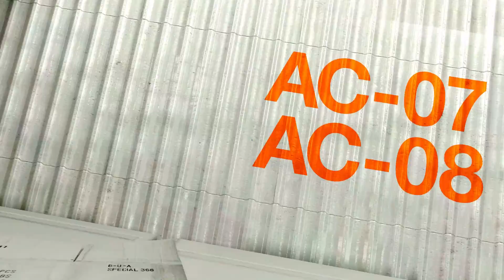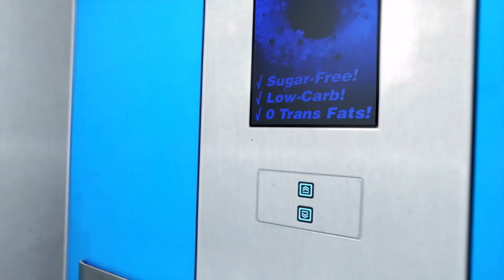#08 - Einbruch für Informationen - Mirrors Edge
Tut mir ja Leid aber wir brauchen die Infos.